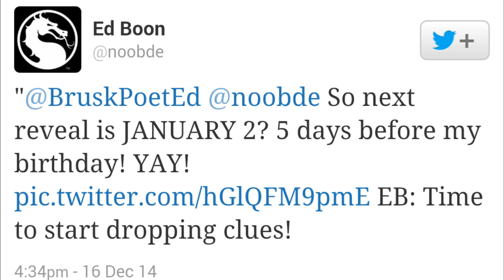Mortal Kombat X-New Character Reveal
A new mortal kombat x character will make their way onto the roster and will be featured in Games Master Magazine due out
Mortal Kombat X during Decembers Playtation Experience in Las Vegas.
No one reads this fuck you